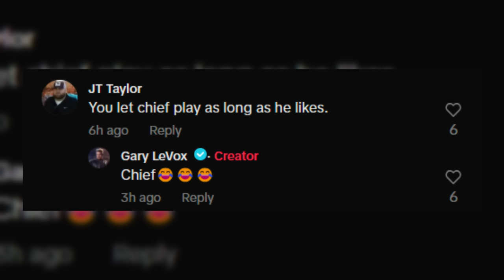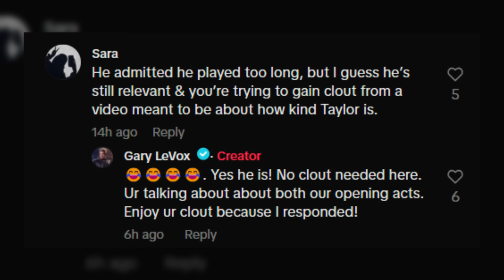Rascal Flatts Singer Gary LeVox SLAMS Eric Church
Rascal Flatts frontman Gary LeVox has officially called out Eric Church for claiming he was fired from Rascal Flatt's 2006 "Me and My Gang Tour" for being "too loud and too rowdy." Gary LeVox made it VERY clear that "being too loud and too rowdy" was not the reason and gave a shocking fiery response. Whoa!